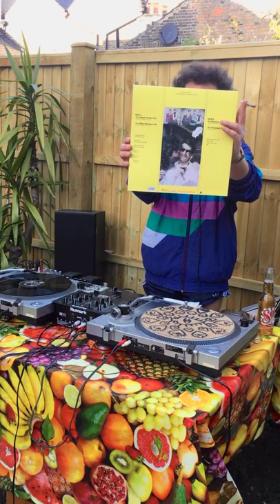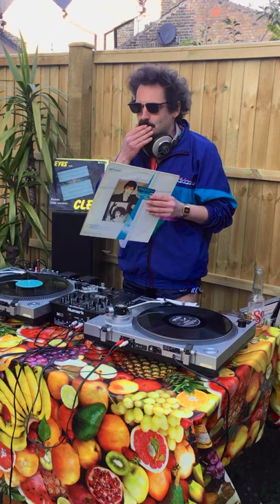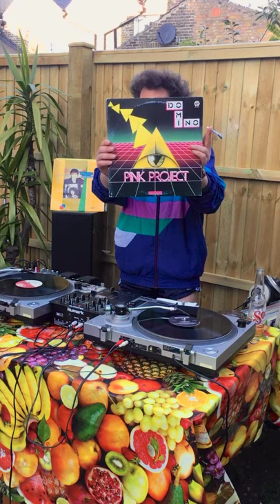Mind Enterprises - Lockdown Italo-set #08 April 2021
Frank Tavaglione - Tumidanda
Kermess - Mrs Moon
J.D. Jaber - Don’t stop lovin’
Gaucho - Dance forever
Clio - Eyes
Fancy - Slice me nice
Pink Project - Amama